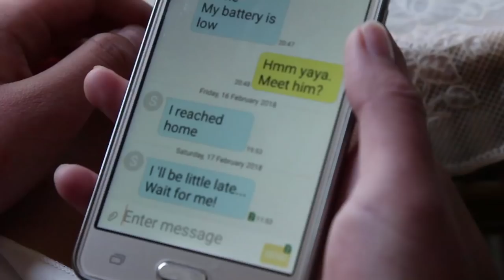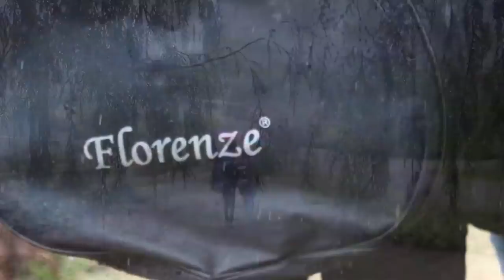DhiGang | Kinley Om | Ngawang Tenzin | Official Music Video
DhiGang is song composed by popular young singer Kinley Om and Ngawang Tenzin, featuring Ngawang Thinley and Thinley Sonam pelmo.
The music video is directed by Yeshey Lhamo.